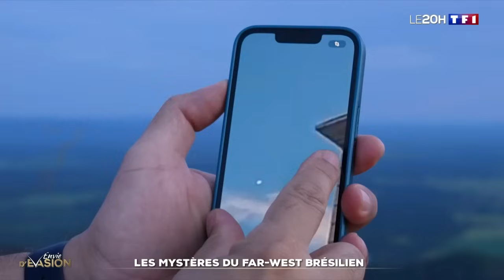Les mystères du far west brésilien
Vallées pittoresques, cascades et grottes font partie de la richesse de Chapada dos Guimarães, perché à 800m d’altitude.